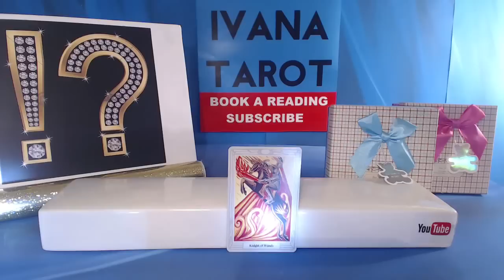❤️ This is Aries